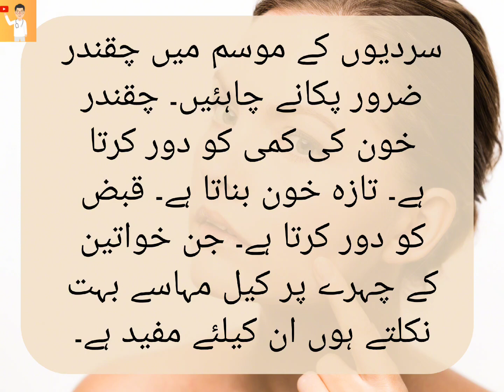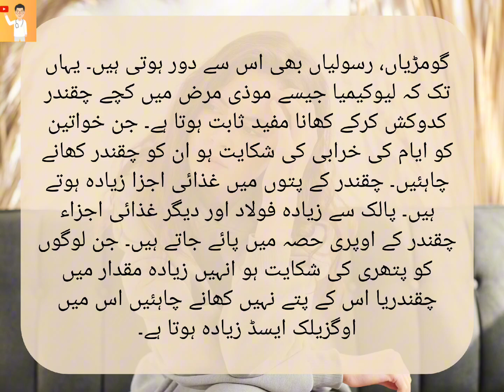Amazing Benefits of Beetroot Which you will be surprised to know.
Welcome to Dr. YouTube. In this video, we will give you information on skin care, sugar, blood pressure, weight loss, diabetes, health, healthy hair loss, hair growth and many more videos. And let us know your feedback. Thanks